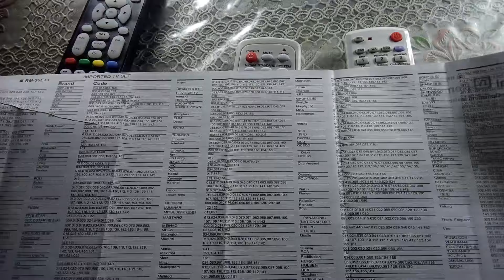Como programar un control universal huayu